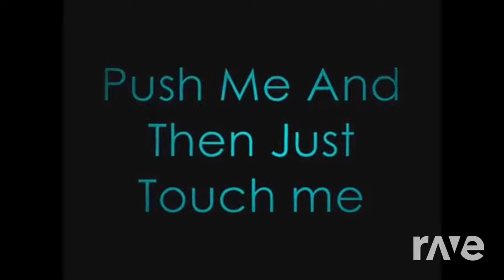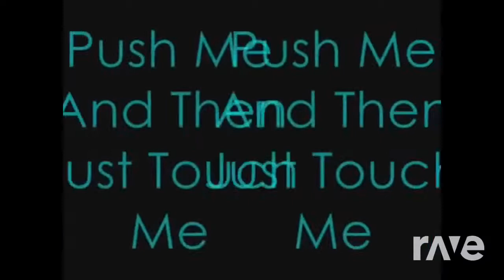Power Of Pleasure X Satisfaction - DJ Carpi & Benny Benassi | RaveDJ